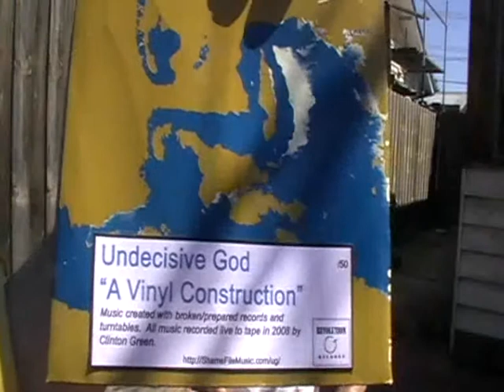Clinton Green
Sound creator, writer, researcher, distributor, Clinton has been involved in the creation and promotion of experimental and abstract music in Melbourne since the early '90's. His own solo project Undecisive God has over twenty releases on cassette, cdr and mp3, including collaborations with Andrew Kettle, James Smith, Scott Sinclair, Joe Musgrove and Zac Keillor among others. Much of U.God's early work is available on the "Archive" series of cdrs including the mp3 cd "Sound Archive" collaboration. He also has releases of his solo project "Bite The Capsicum", a tribute to the Iron Cheif programme (he told me he dressed up as a cheif for the recordings).
He has performed live, using both his guitar and effects set-up and more recently his turntable set-up at such events as Liquid Architecture, Sabbatical, Maximum Arousal, The Wall Of E, Sticks And Tones, Two Guitar Trios, The Make-It-Up Club, the Melbourne Fringe Festival, Defenders Of The Axe, Newcastle Electrofringe Festival and other dates. He has organised the launch for the "Behind Closed Doors" compilation at the Footscray Community Art Centre and "The Undertow" compilation.

His interest in the history of experimental and new music, particularly in Australia, has led him to release the "Artifacts" cd compilation, documenting early Austalian experimental music from the 30's to the 70's, probably the first compilation of it's kind. He has also made available online and by cdr the New Music Australia (NMA) compilation cassettes that came with the magazine released in the '80's. He continues his research today.